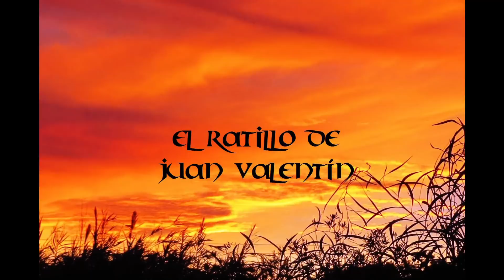Como Plantar TOMATES con Éxito TRUCOS Que te Pueden ser Muy ÚTILES en tu HUERTO o JARDÍN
amigos como siempre compartiendo en este caso la nueva plantación de tomates de este año en la nueva huerta que hablando de trucos para sembrar o plantar tomate os pueda ser útiles o por lo menos entretenido, ya veis que hay muchas formas de preparar la plantación de nuestro huerto, os mando un fuerte abrazo